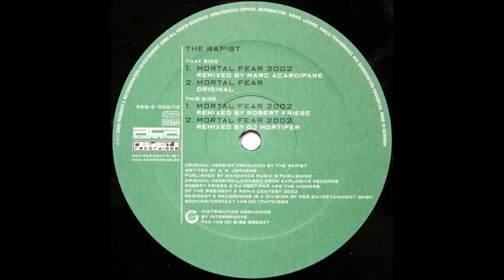The Rapist - Mortal Fear 2002 (Remixed by The Mortifer)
The Rapist - Mortal Fear 2002 (RESIDENT E 005/12) 2002